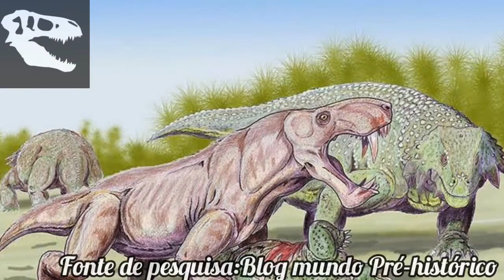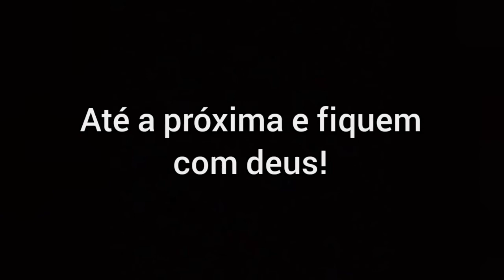INOSTRANCEVIA:O REI DO PERMIANO SUPERIOR-UNIVERSO ANIMAL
No vídeo de hoje nós iremos conheçer o inostrancevia um animal incrível que reinou sobre o PERMIANO superior.

Jurassic park remix

Vc lê a descrição! Você é incrível!💛